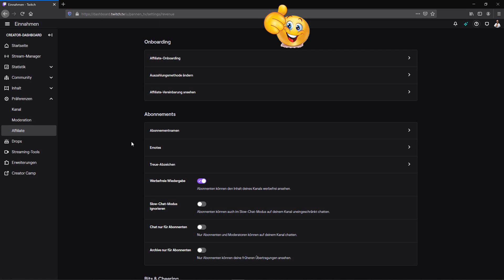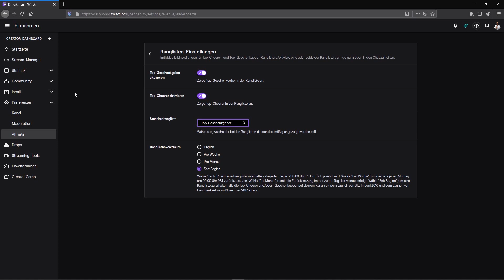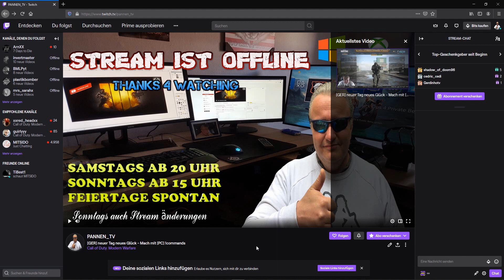Twitch - Ranglisten Tutorial - Deutsch - So Geht´s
In diesem Video zeig ich euch wie ihr Subs + Cheer dauerhaft anzeigt.